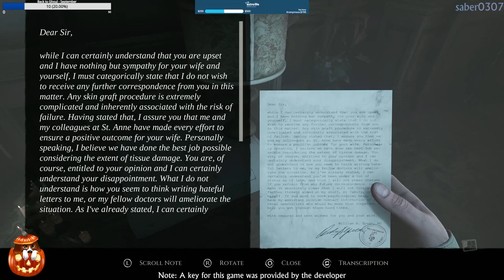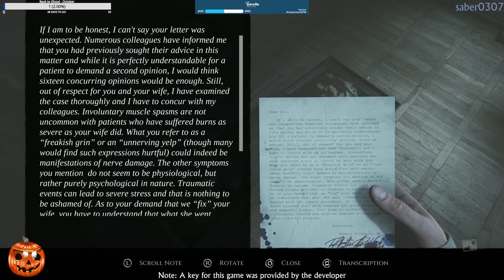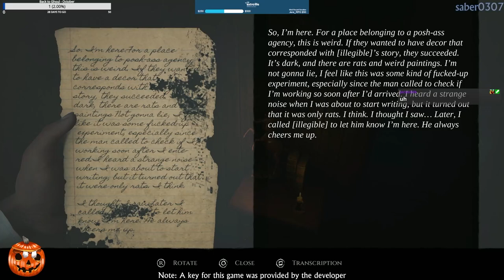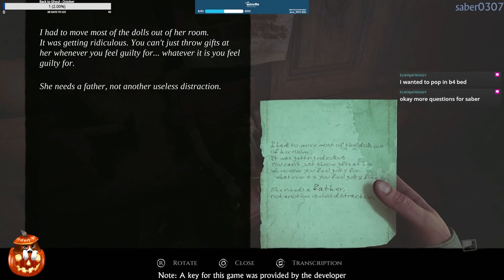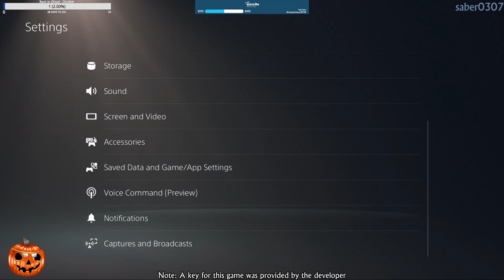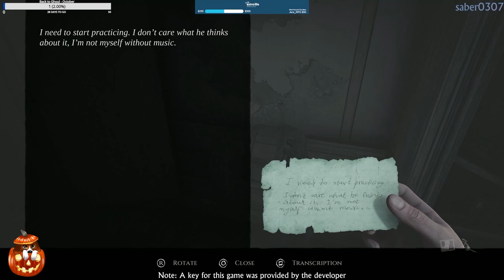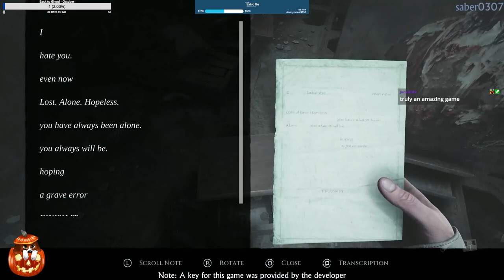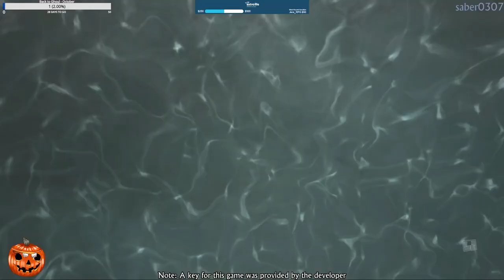Layers of Fear (2023) | PS5 | Part 2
**This stream was recorded on October 1st, 2024**